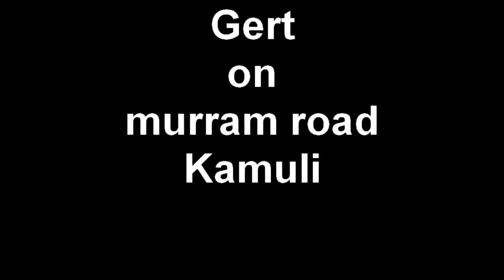Gert on murram road Kamuli